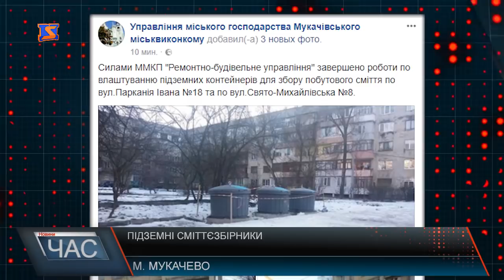В Мукачеві досі не працюють підземні смітники.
Нагадаємо, на вул.Окружній,28, Івана Парканія,18, Росвигівська,34 та Свято-Михайлівська 8 до кінця 2017 року мали встановити підземні сміттєзбірники. Минулого тижня проінспектувавши ці об’єкти наша знімальна група ніяких підземних смітників не виявила. А от недбальство і легковажне ставлення до своїх обов’язків-так, вириті і нічим не прикриті котловани практично на місцях всіх потенційних смітників. Отже, вулиця Росвигівська. Складається враження, що найнебезпечніший відрізок ніхто і не планував огороджувати, стрічку нову начепили, а її головну функцію –попередити та ліквідувати небезпеку не врахували. Наступний пункт – вулиця Свято-Михайлівська. Тут накриті дошками ями оточили стрічкою¸ правда,видно,що внаслідок вітру чи інших причин їх зірвало, однак зрозуміло, що об’єкти перебувають у стадії ремонту. Далі вулиця Івана Парканія–тут як раз тривають роботи зі встановлення підземних сміттєзбірників. І насамкінець – вулиця Окружна. Це єдине місце, з 4-х, де підземні сміттєві баки вже встановили. До слова, якби підрядні організації відповідально ставилися до своїх обов’язків, вчасно виконували роботи за,які їм заплатили кошти,і немалі, конкретно в цьому випадку – не менше мільйона грн, з кишень платників податків і вчасно - подібних ситуацій та відгуків вдалося б уникнути.